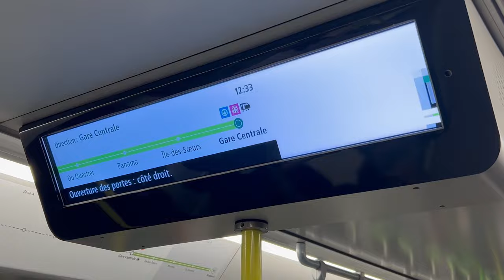Montreal's Magnificent REM Light Metro Montage (Metropolitan Express Network)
So while on vacation in Montreal we naturally were drawn to ride the new REM (Réseau express métropolitain) metro line that opened its first five stations last month (21 more under construction!). It was glorious. Beautiful. Definitely one of the best skyline views of a city from a transit perspective and also to see train yards below for many Canadian companies. I really wasn't planning on posting anything, didn't even bring my camera for the ride. But did have my iPhone and figured I would be getting some photos and a few clips of video. However, I was unprepared for how spectacular it would be.

When I got back to the hotel I watched a half dozen popular REM videos and most had the same vibe: stick a camera in the front window and watch the real time station travel loop. Not saying that is a bad thing, it's certainly cool to watch that unadulterated, uninterrupted travel.  But looking at my own small compilation of shots I thought there lacked much variety, artistry and really getting see what you saw out the windows.

So I decided to make my own in the end with a musical montage tribute to Montreal's REM. I hope you like it.